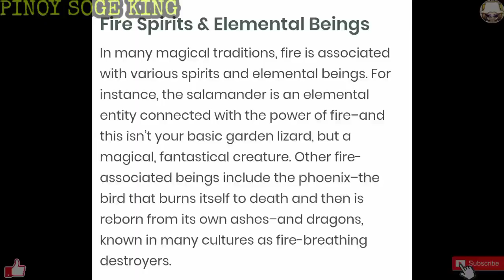Mga WINGS ng PIRATE KING lilipad na!? | 1022 Spoilers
Huwag mo din kalimutang ilike at ishare ang ating daily contents dahil napakalaking tulong din nito sa ating channel!